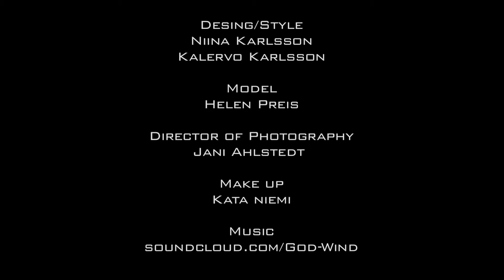FIKORUS FashionJewelry WholeMovie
The First Commercial Fashion Movie of the Fikorus brand.

Shot in Helsinki late 2014.
At the Arppeanum building from 1869.